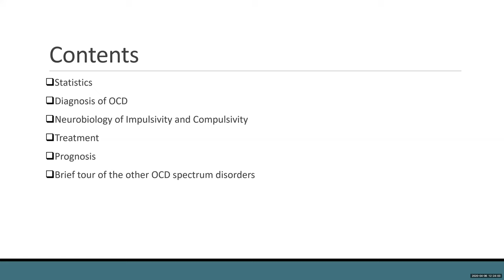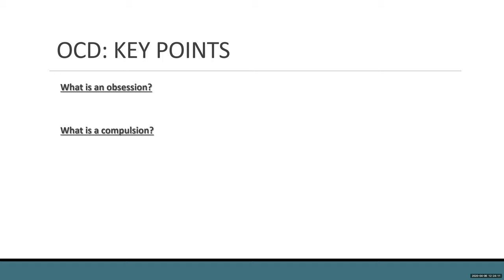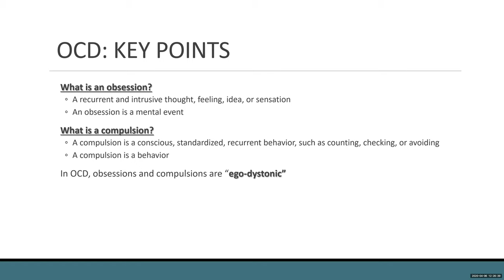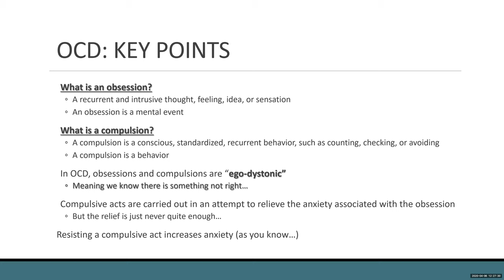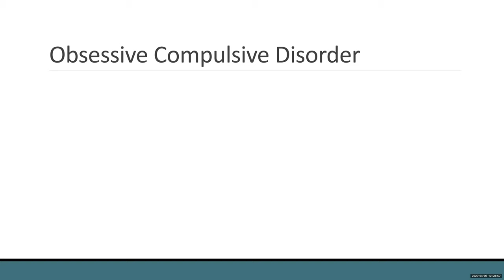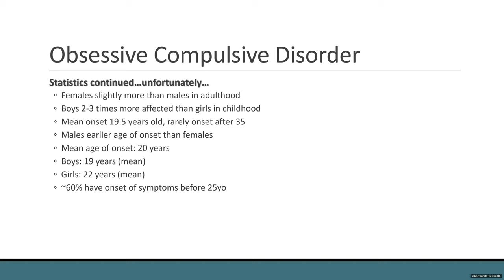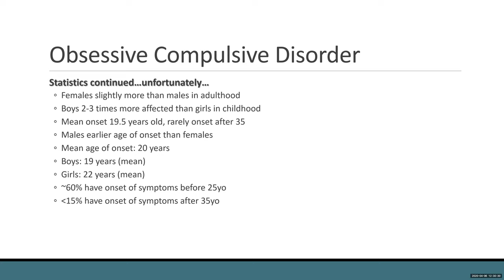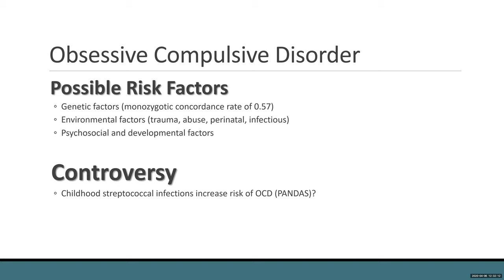Obsessive Compulsive Disorder | Introduction to OCD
Michael Ingram, Jr., M.S., M.D. is a board certified psychiatrist who has suffered with OCD.  He provides an overview of Obsessive Compulsive Disorder.